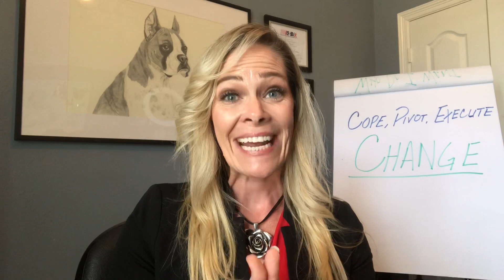Health & Business Wellness Program BETA1 - Where to Start?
Getting started with the Health & Business Wellness Program!